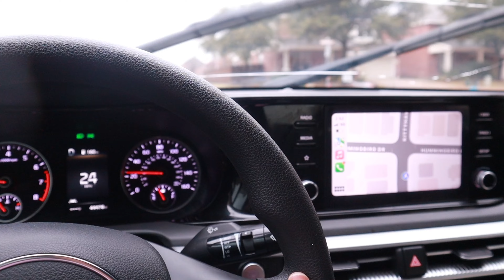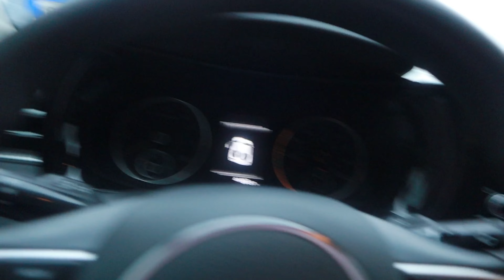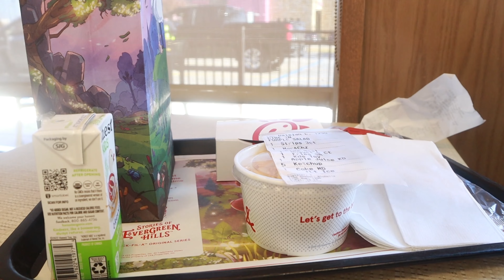CHRISTMAS photoshoot prep [diy maintenance, chitchat grwm, ulta pickups, bts & more] vlogmas week 2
❤️ welcome to VLOGMAS WEEK 2! in this video i’ll be prepping me and my daughter for our Christmas shoot and showing behind the scenes. be sure to like, comment & subscribe to see more. enjoyyy🎄

TIMESTAMPS:
0:00-2:26 intro
2:27-2:57 unbraiding kai’s hair
2:58-7:40 running errands
7:41-10:10 doing our hair
10:11-19:41 chitchat grwm
19:42-22:33 diy maintenance
22:34- 23:38 kai’s pov
23:39-24:22 getting lunch
24:23-29:33 bts